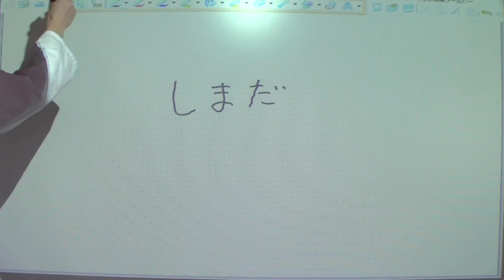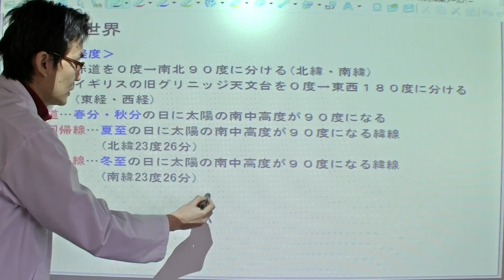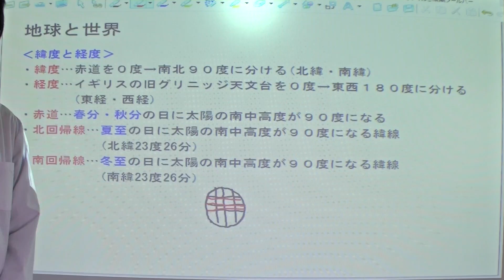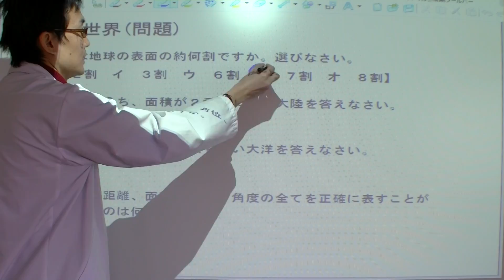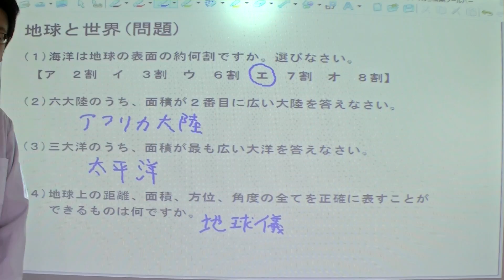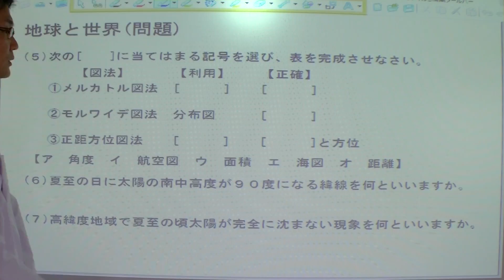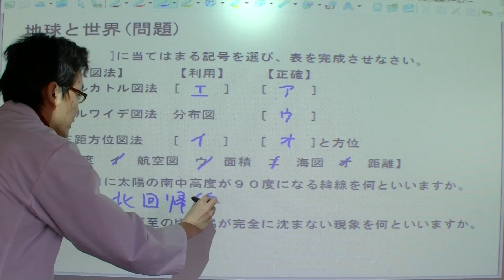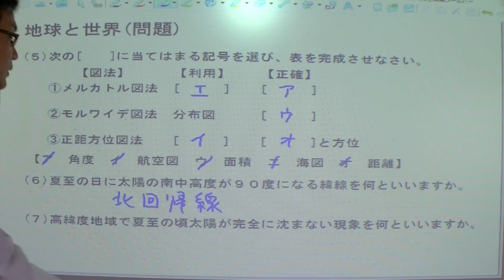01長い授業シリーズ☆ 地球と世界（中学社会）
中学生社会の地球と世界の授業です。